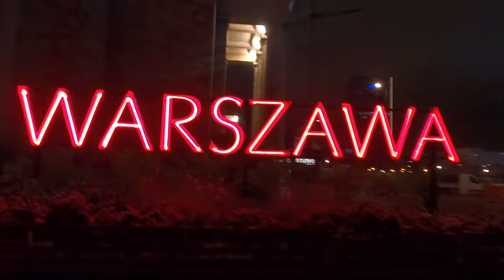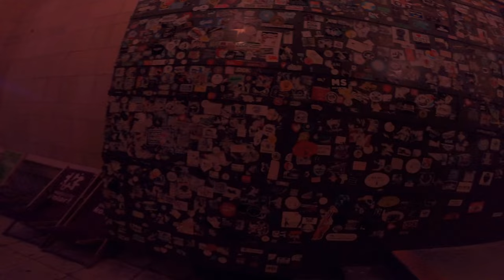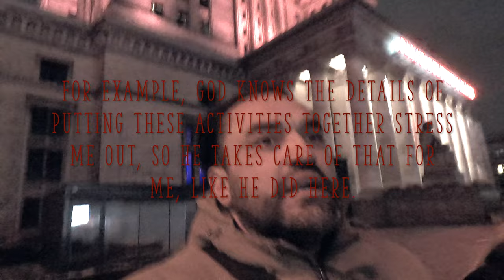Tallest View in Warsaw: Let Me Take You There | The Palace of Culture and Science 4K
My dry sense of humor is on full display in this video. 😏 We are in what is becoming a favorite city of mine, Warsaw.

The views from up here are among the best I have ever seen, atop some of the tallest buildings in the world.

I was pleasantly surprised by how modern, clean, and new Warsaw is compared to other European countries. Then, it dawned on me not so long ago that, oh yeah, World War II. But Poland is so much more than that.

I have always said that what makes a country is the people who call it home. The Poles are some of the most beautiful people you will ever meet, inside and out. They had one of the greatest humans to ever have existed representing them well for a very long time: Saint John Paul the Second. I loved that man! He visited Mexican Los Angeles (yes, Mexican Los Angeles—I was there, and more than 70% of the people waiting on the Pope were Mexican or Chicano—we are some of the most fervent Catholics you will ever meet) back in the ’80s and gave my mom direct eye contact, waved, and smiled. Needless to say, Mom was overwhelmed with an emotion that I now know was Angelic. She still calls it one of the greatest moments of her life. I had never seen any man give my mom so much joy, everlasting joy (sorry, Dad). I was a child then but remember thinking any man who can make my mom so visibly happy for years on end is a very good man. Thank you for that, JP2. Much love

Me sorprendió gratamente lo moderna, limpia y nueva que es Varsovia en comparación con otros países europeos. Luego, me di cuenta no hace mucho de que, ah sí, la Segunda Guerra Mundial. Pero Polonia es mucho más que eso.

Siempre he dicho que lo que hace a un país son las personas que lo llaman hogar. Los polacos son algunas de las personas más hermosas que conocerás, tanto por dentro como por fuera. Tuvieron a uno de los seres humanos más grandes que jamás haya existido representándolos durante mucho tiempo: San Juan Pablo II. ¡Amaba a ese hombre! Él visitó Los Ángeles mexicano (sí, Los Ángeles mexicano; estuve allí y más del 70% de las personas esperando al Papa eran mexicanas o chicanas; somos algunos de los católicos más fervientes que conocerás) en los años 80 y le dio a mi mamá contacto visual directo, saludó y sonrió. No hace falta decir que mamá se sintió abrumada por una emoción que ahora sé que fue angélica. Todavía lo llama uno de los mejores momentos de su vida. Nunca vi a ningún hombre darle a mi mamá tanta alegría, alegría eterna (lo siento, papá). Yo era un niño en ese entonces, pero recuerdo pensar que cualquier hombre que pueda hacer tan visiblemente feliz a mi mamá durante años es un muy buen hombre. Gracias por eso, JP2. Mucho amor.

Jesteśmy w tym, co staje się moim ulubionym miastem, Warszawą.

Widoki stąd należą do najlepszych, jakie kiedykolwiek widziałem, na szczycie niektórych z najwyższych budynków na świecie.

Byłem mile zaskoczony tym, jak nowoczesna, czysta i nowa jest Warszawa w porównaniu z innymi krajami europejskimi. Potem zdałem sobie niedawno sprawę, że o tak, Druga Wojna Światowa. Ale Polska to o wiele więcej.

Zawsze powtarzałem, że to, co tworzy kraj, to ludzie, którzy go nazywają domem. Polacy to jedni z najpiękniejszych ludzi, jakich kiedykolwiek spotkasz, zarówno od wewnątrz, jak i na zewnątrz. Mieli jednego z największych ludzi, jacy kiedykolwiek istnieli, reprezentujących ich przez bardzo długi czas: Święty Jan Paweł II. Kochałem tego człowieka! Odwiedził meksykańskie Los Angeles (tak, meksykańskie Los Angeles; byłem tam i ponad 70% osób oczekujących na Papieża było meksykańskiego lub chicano; jesteśmy jednymi z najgorętszych katolików, jakich kiedykolwiek spotkasz) w latach 80. i skierował bezpośredni kontakt wzrokowy do mojej mamy, machnął i uśmiechnął się. Nie trzeba dodawać, że mama była przytłoczona uczuciem, które teraz wiem, że było anielskie. Nadal nazywa to jednym z najwspanialszych momentów swojego życia. Nigdy nie widziałem, aby jakikolwiek mężczyzna sprawił, że moja mama była tak widocznie szczęśliwa przez lata, jest to naprawdę dobry człowiek. Dzięki za to, JP2. Dużo miłości.